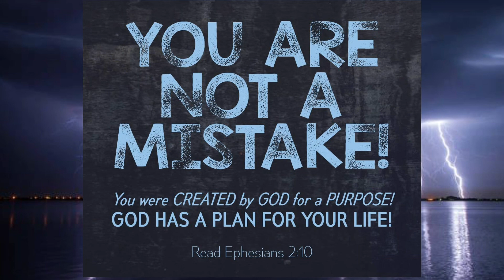The never ending storms - Catatumbo Lightning; God's Masterpiece; God's control over our lives.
19th September 2021
Atmosphere and the utmost splendor of God series 2

Hi friends,
Welcome to the atmosphere and the utmost splendor of God series 2. This week is about the "Never Ending Storms" or  the "Catatumbo lightning."

 Lake Maracaibo in Venezuela, South America, is the place of perpetual storming. This phenomenon happens more than 150 days a year, for nearly 10 hours each day, with lightnings over 250 times per hour. And it has been happening for centuries. Awe inspiring Isn't it?

 Indeed it is!!
But what is this catatumbo lightning?  And what causes these everlasting storms?

The catatumbo lightning is so called because it occurs over the mouth of river catatumbo that flows and empties into the lake Maracaibo.

Like everywhere else on earth, lightning is the result of opposing electrical charges that build up inside the clouds.
But there are few factors that combine to create this seemingly everlasting storms.

1. Lake Maracaibo lies 10 degree North of equator, so there's a wealth of solar energy available to fuel the storms.

2. The warm waters of Caribbean sea closeby provide unlimited supply of water vapour to feed the thunderstorms.

3. The cold air from the  surrounding mountains meet with warm air  and cause storm clouds.

It is amazing to know that this formation occurs every night in the same defined area. Also these storm clouds do not pass away with the wind.

Despite our age, lightnings and thunders give goosebumps to most people. But the locals here consider this phenomenon as a matter of pride for many reasons.

1. This nightly lightning show had protected the town twice in the past from foreign invasion.
2. There is a growing interesting in the thunderstorm tourism.
3. This occurance is included in the Guinness World Records.

The commonly threatening lightning has become a masterpiece because of its uniqueness.

 This catatumbo lightning teaches us
That our supernatural God has sovereignty over nature and beyond.
1. He is the maker of the lightnings. Psalms 135: 7
2. He is the God who covers His hands with lightning and commands it to strike. Job 36:32
3. He sits on the throne where lightnings, thunders proceed from. Rev 4:5

Friends,
We are unique, we are God's workmanship. The God who calmed the storms has power to work in the storms of your life. He will make you a masterpiece.

Let's be Christ in action throughout this week. Bye friends!